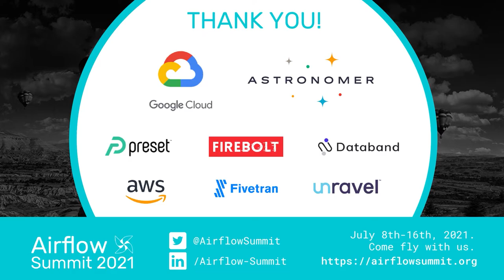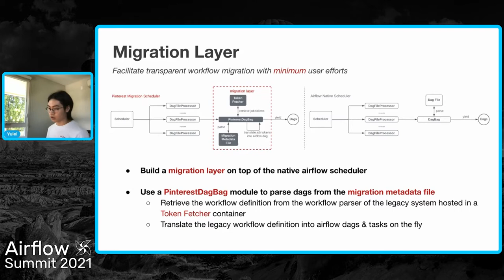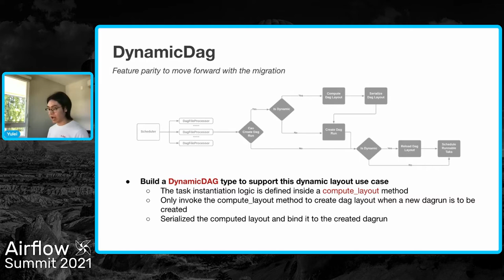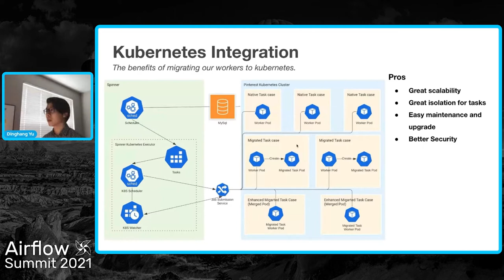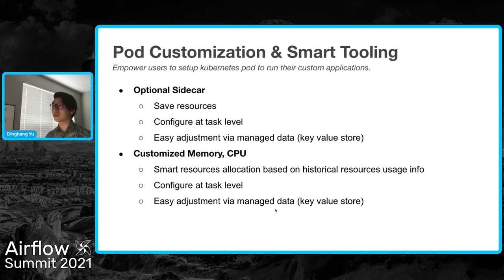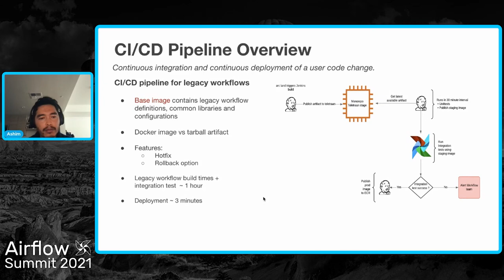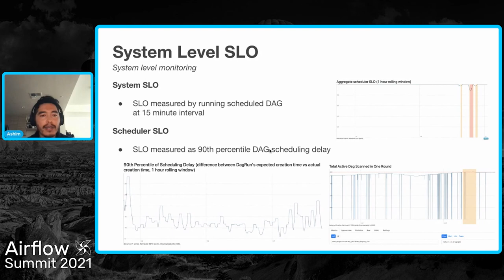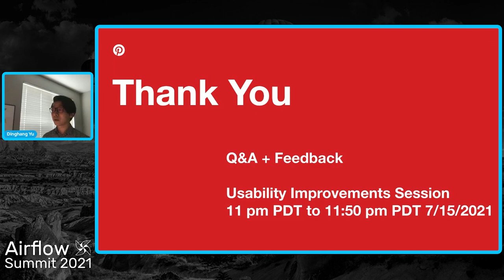Pinterest’s Migration Journey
Presented by Yulei Li, Dinghang Yu & Ashim Shrestha from Pinterest at Airflow Summit 2021.
Last year, we were able to share why we have selected Airflow to be our next generation workflow system. This year, we will dive into the journey of migrating over 3000+ workflows and 45000+ tasks to Airflow. We will discuss the infrastructure additions to support such loads, the partitioning and prioritization of different workflow tiers defined in house, the migration tooling we built to get users to onboard, the translation layers between our old DSLs and the new, our internal k8s executor to leverage Pinterest’s kubernetes fleet, and more.